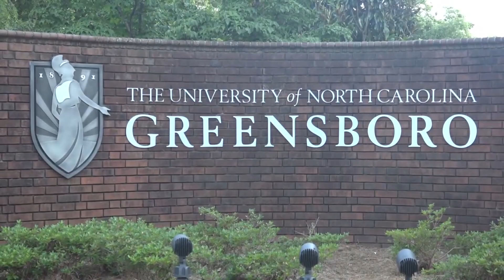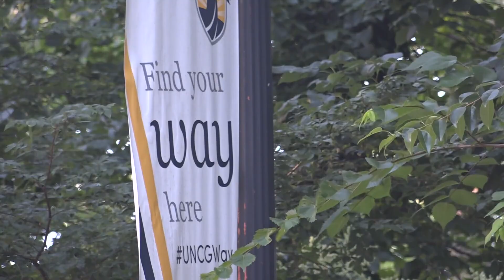Former Olympian researching strategies for athletes transitioning out of sports at UNCG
While the Olympics was the highlight of his career, the biggest challenge wasn't competing on the world stage, but stepping off it.

A former Olympian, studying at the University of North Carolina at Greensboro, is changing the game for athletes after sports.

YJ Seo is a doctoral student at UNCG.

Seo began playing ice hockey at just six years old. By 20 years old, Seo worked his way up,  competing in the 2018 Winter Olympics on the South Korean team.

He said that was the highlight of his career. While it took countless hours to train every day and get to the world stage, he said stepping off of it was the biggest challenge.